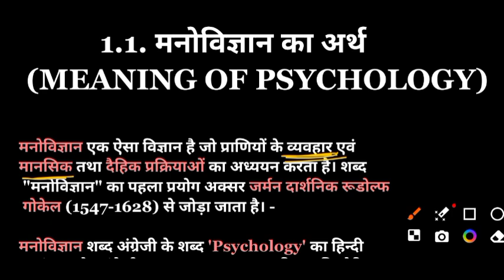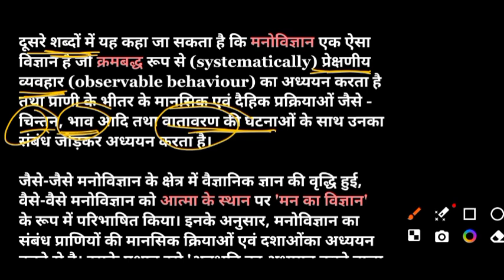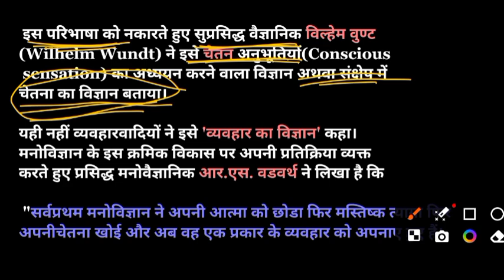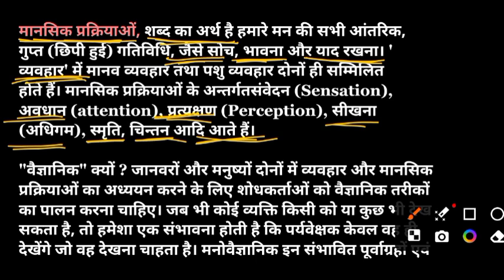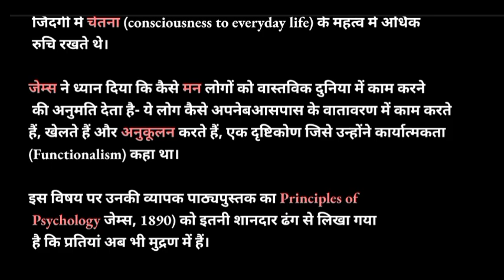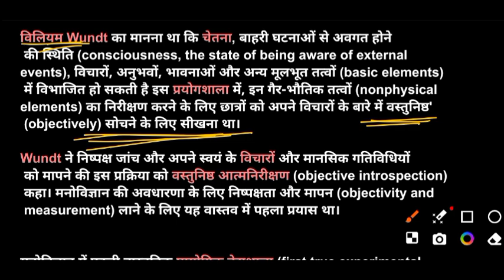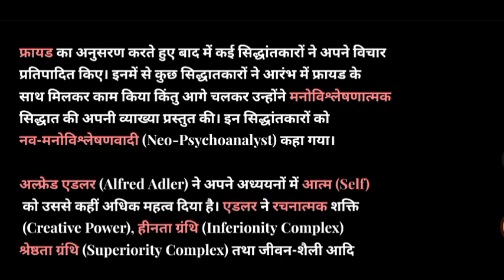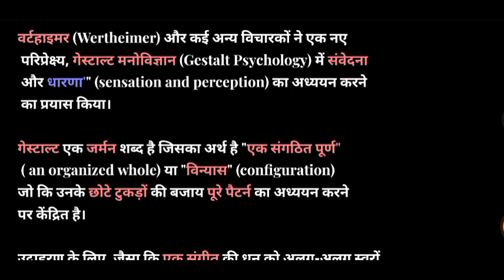मनोविज्ञान का अर्थ & मनोविज्ञान के सम्प्रदाय || 2 नंबर पक्के||utet|jtet|htet|mptet|uptet